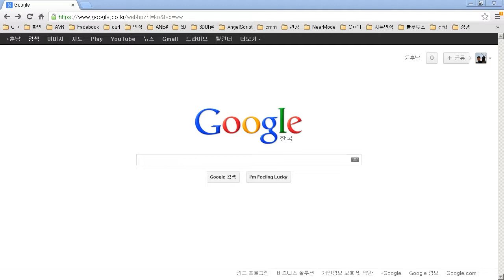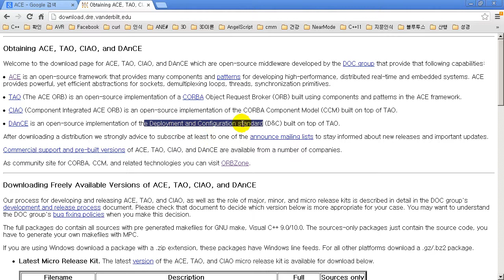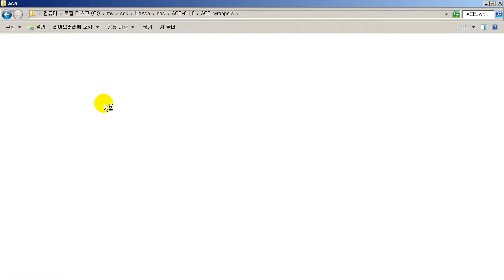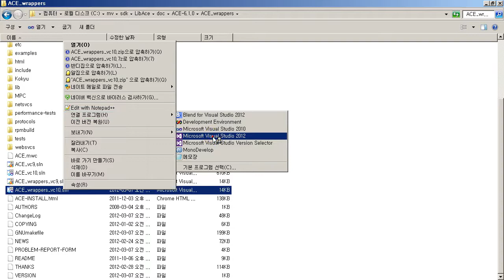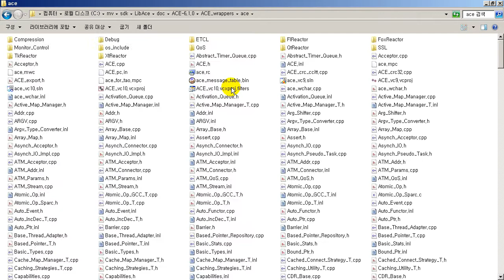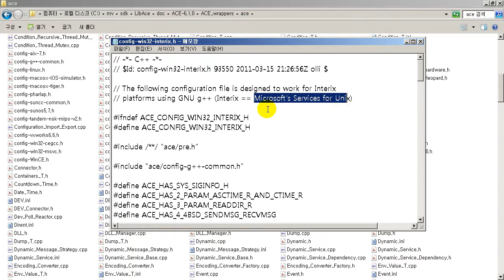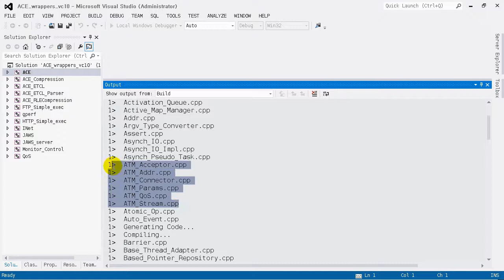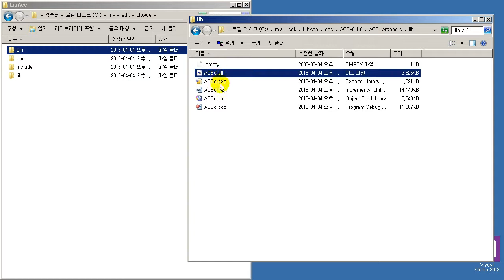ace 라이브러리- 윈도우로 포팅하기